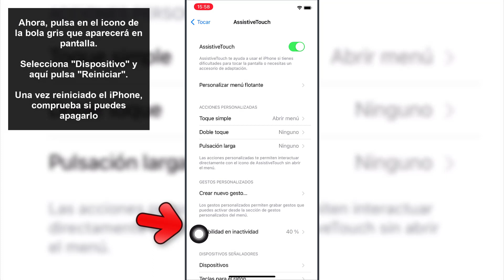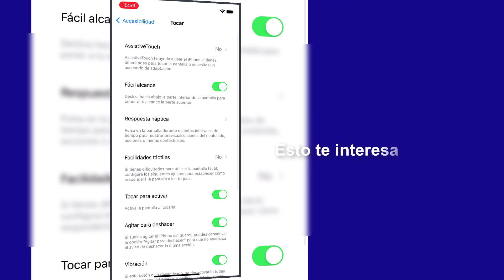❌ No Puedo Apagar mi iPhone ✅ SOLUCION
Solvetic te enseña cómo solucionar que no puedo apagar mi iPhone, de varias formas paso a paso cada una de ellas. ▶️ 𝗧𝗢𝗗𝗢 𝗦𝗢𝗕𝗥𝗘 𝗜𝗣𝗛𝗢𝗡𝗘 𝟭𝟰 𝗣𝗥𝗢 𝗬 𝗜𝗣𝗛𝗢𝗡𝗘 𝟭𝟰 𝗣𝗥𝗢 𝗠𝗔𝗫

¿Quieres saber cómo solucionar que no puedo apagar mi iPhone? En el siguiente vídeo podrás ver todos los pasos que debes seguir para saber cómo solucionar que no puedo apagar mi iPhone, de varias formas paso a paso cada una de ellas.